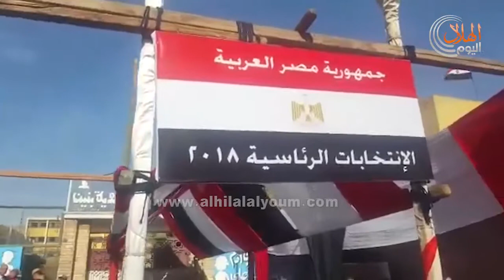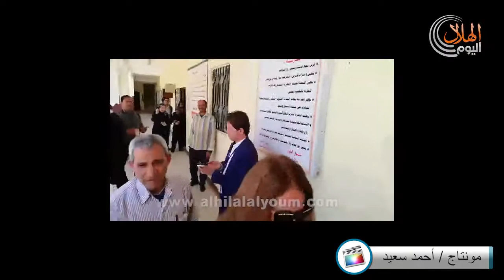شاهد .. استقبال الفنانة ليلى علوي بالزغاريد اثناء الإدلاء بصوتها في انتخابات الرئاسة